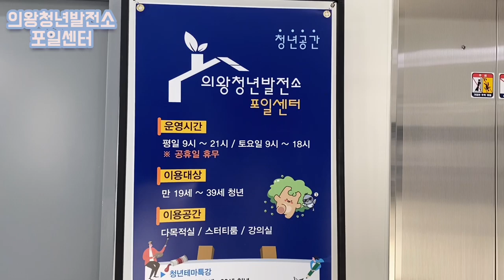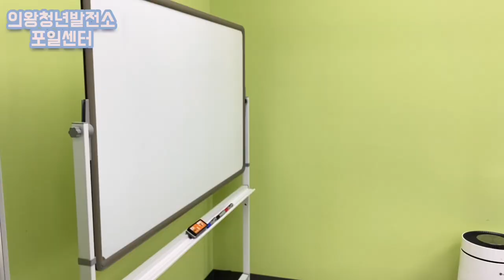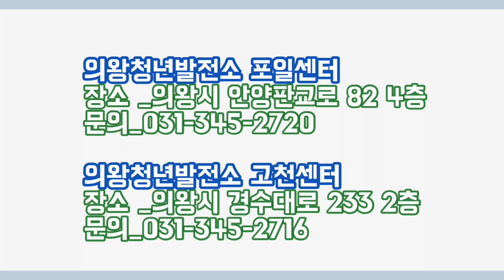의왕청년발전소 포일센터, 청년들을 위한 공간으로 딱!!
의왕에는 청년들만을 위한 공간이 있다고?
의왕청년발전소에서 자유롭게 공부하며
다양한 꿈을 이뤄보세요!!

본 영상은 [2022 의왕시 SNS 서포터즈 김민진]님께서 제작한 영상입니다.